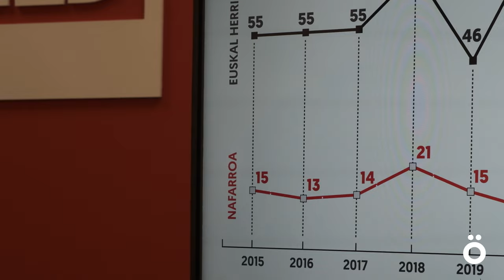LABek jakinarazi du 2024an Nafarroako 5 langile gehiago hil direla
Hala, aurten, azken urteetako tasa guztiak apurtu ditu Nafarroak, 2024 honetan dagoeneko 26 lan heriotza izan baitira. Egoera larri horren aurrean, LABek uste du Elkarrizketa Sozialaren Kontseiluak barnebiltzen dituen CEN patronaleko enpresarien, eta UGT eta CCOO sindikatuen interes korporatiboak ezin direla jarri langileon osasunaren eta bizitzaren gainetik eta, ondorioz, Gobernuari exijitu dio Nafarroako Lan Osasuneko Kontseilua aktibatzea, bertan egoera zuzentzeko beharrezkoak diren neurriak har daitezen.